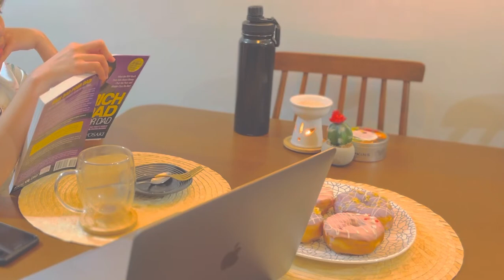read with me